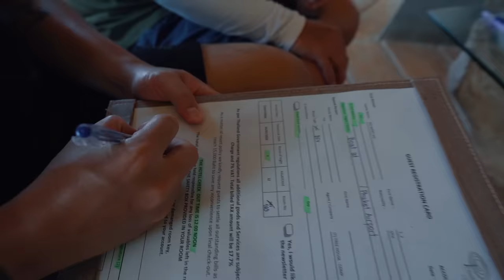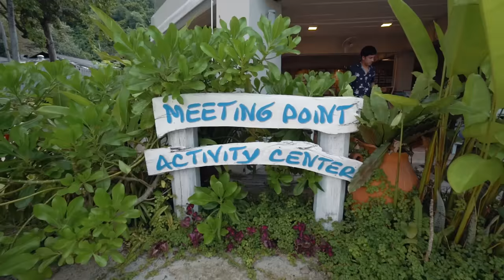โรงแรมที่ถ่ายรูปอลังการ​ ที่สุดในเกาะยาวน้อย​ Tree​House Villa | Koh Yao Noi Vlog | Gowentgo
เรามาดูอีก 1 โรงแรมบนเกาะยาวน้อยจังหวัดพังงากันบ้าง... เชื่อว่าหลายๆคนอาจจะเคยเห็นรูปที่นี่ เพราะเป็นอีกหนึ่งที่ที่ถ่ายรูปสวยงามอลังการมาก!!  ห้องพักทุกห้องจะมีสระน้ำส่วนตัว และติดทะเลสวย ๆ อีกต่างหาก ไปดูกันว่าที่พักคืนละ 15,000 บาท จะเป็นยังไง
Credit
Producer  :  Bas
Creative   :  Mink
Edit           :  Auwiaom
Video       :  Max, Bas
Camera Gear
- Sony A7R3
- Dji Osmo action
- Marvick Air2